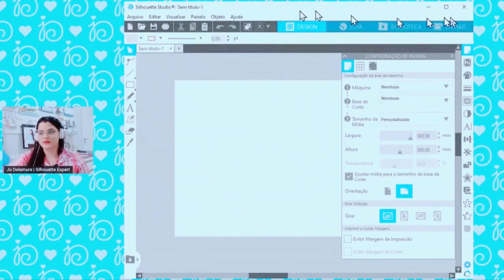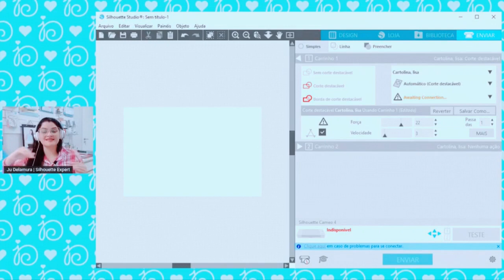CAMEO 4 RASGANDO O VINIL NOS CANTOS? O QUE FAZER QUANDO ISSO ACONTECER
Ao vivo todas as Terças e Quintas às 20h30

Informações, dicas, tutoriais, resolução de problemas e muito mais! Tudo sobre Silhouette!

ao vivo | online | gratuito